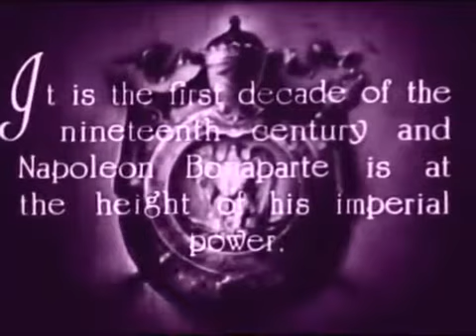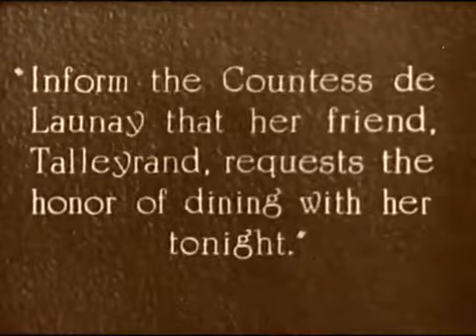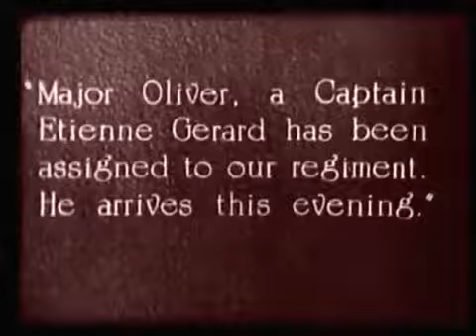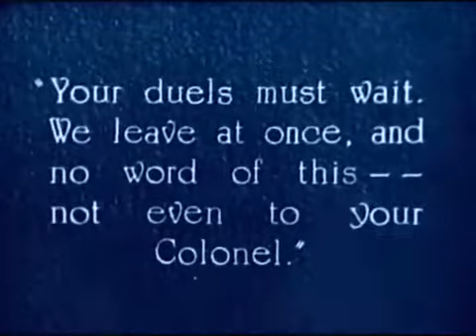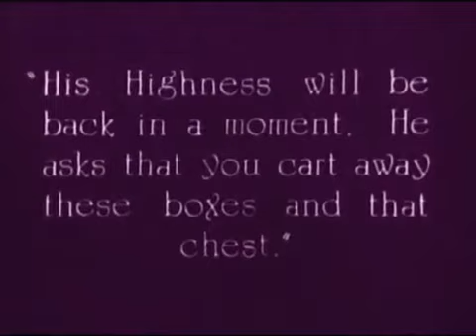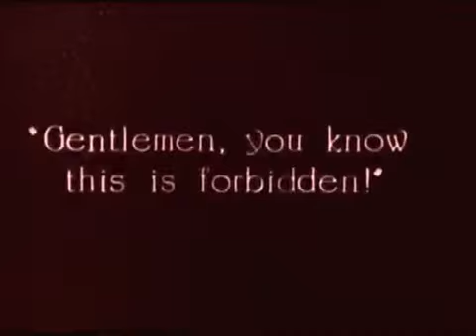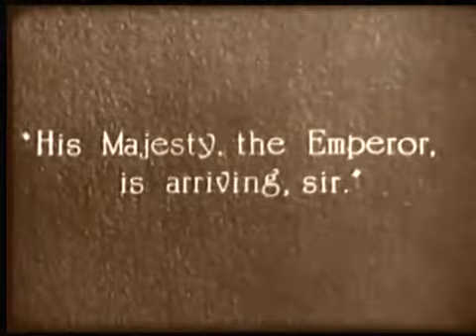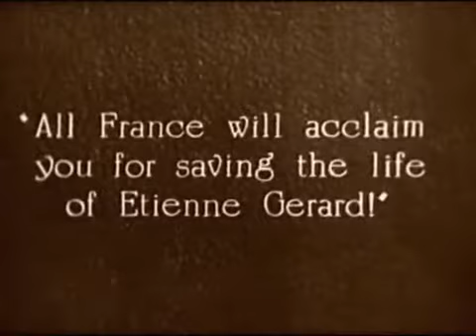The Fighting Eagle (1927) Rod La Rocque Phyllis Haver Sam de Grasse Silent Film Adventure Romance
This is public domain and I don't earn any money with this channel, I post rare films just for entertainment. Movies were made to be seen!
Pedro

The Fighting Eagle is a 1927 American silent film adventure and romance drama starring Rod La Rocque. It was directed by Donald Crisp and it was produced by Cecil B. DeMille. The film was set during the Napoleonic Era.